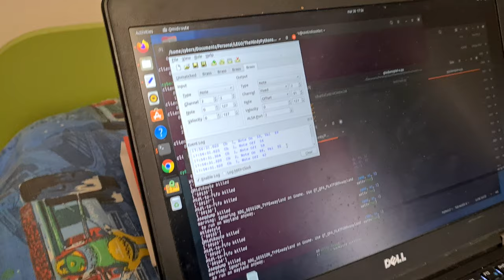LEGO Glockenspiel - Für Elise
Beethoven' classic, very crippled in order to fit just one octave (in fact, just 12 half-tones).
First test with a wheeled amplified speaker... not Hi-Fi but powerful enough for a public exhibition with some noisy crowd around the booth.